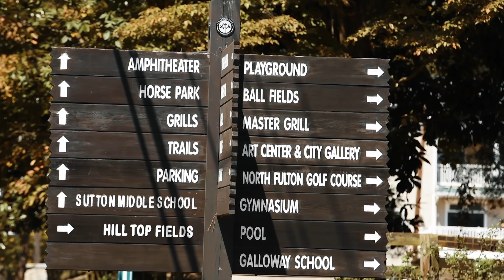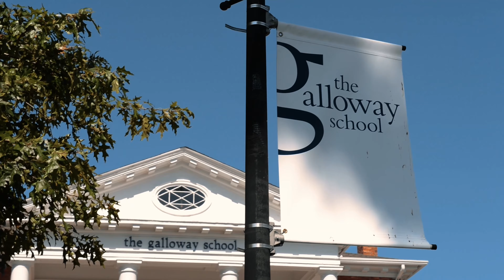Popular Chastain Park Home - 52 Interlochen Dr NE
Privately situated within yards of popular Chastain Park, this meticulously maintained, energy-efficient custom home awaits its next loving owner. A beautiful soft colored brick and stone traditional home, built by Hask Custom Homes just nine years ago with no detail forgotten. Enter through the inviting covered stone arched entry, to a welcoming foyer leading to a large living area with coffered ceiling. French doors lead to a front office or study on one side of the foyer and an elegant arch opens to a spacious dining room area on the other. Passing the staircase to other floors and half bath, the oversized family room with fireplace has views to the kitchen and breakfast area as well as the private backyard and screened porch with fireplace. A gracious chef’s kitchen hosts an island with seating for four, more-than-ample cooking space, a large sink and breakfast bar. A gas cooktop with vent hood, microwave, electric oven and warming drawer, built-in refrigerator, and dishwasher finish the perimeter. Custom cabinetry with plenty of storage, a coffee bar, and an appliance cabinet, and large pantry allow for easy living. A back hall leads to both a laundry room and three car insulated garage with epoxy floor, more closets, sink, and lift in the third space allowing fourth car parking – all kept warm during cooler months. The Garage opens to a side yard and entrance, behind the fence -easily turned to a dog yard. The beautiful primary bedroom on the main level in the rear casually opens to the stone patio and overlooks the landscaped backyard. The large primary bathroom with tub, a frameless shower and double vanity also connect to two very spacious walk-in closets.  The lower level is   the wine cellar of approximately 900 bottles, a large bonus/media room, another office and additional flex space for exercise or play, and an additional half bath. All unfinished areas have open-cell blown insulation and concrete floors.   The second floor invites a visit to three additional spacious bedrooms. One has an ensuite bathroom and the other two connect to a jack-and-jill bathroom. The largest bedroom upstairs is built over half of the garage. If additional space is desired, the rest of the upstairs space over the garage is already finished with the blown in insulation and awaits your customization.  Enter the beautifully landscaped rear garden via the fireside screened porch, The living areas or primary bedroom - surrounded by seasonally blooming plantings. The gentle cascade of water from the waterfall aside the private stone patio makes for a serene escape. All is watered from a permitted well. There is plenty of space for a pool if desired.  Welcome home!